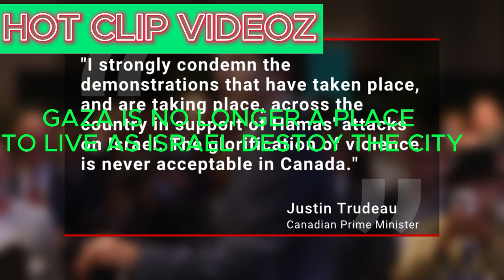hot clip movies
@world at war nobody is aware that it is the  beginning of world 3#world at war nobody is aware that it is the  beginning of world 3#world at war nobody is aware that it is the  beginning of world 3#